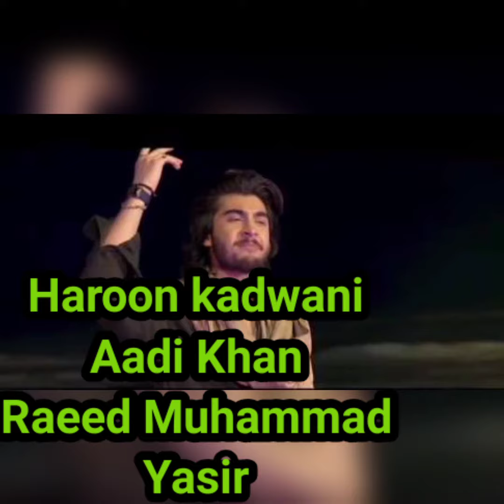Ruposh Telefilm box office, budget,Cast,funny facts,kinza hashmi,Haroon kadwani |HAR PAL GEO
Welcome to my channal is YT Records
Kinza hashmi movie
Haroon kadwani movie Ruposh
Ruposh movie cast
Ruposh total views
Ruposh budget
Ruposh box collection
Ruposh movie released date
Ruposh release date
Ruposh movie opening views
Ruposh movie total view in YouTube
Ruposh movie ost
Ruposh movie songs
Ruposh movie song
Ruposh movie review

Ruposh box office collection link

Radhe shyam movie box office collection
Link

Antim movie box office collection

Pushpa movie box office collection

RRR movie box office collection

Atrangi re movie box office collection

83 movie box office collection

Selfiee movie

KGF 2